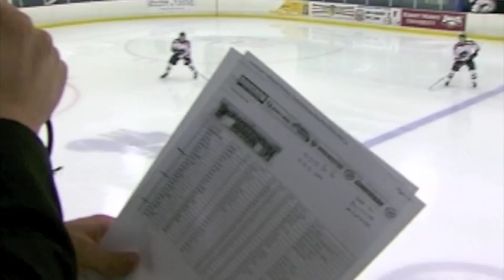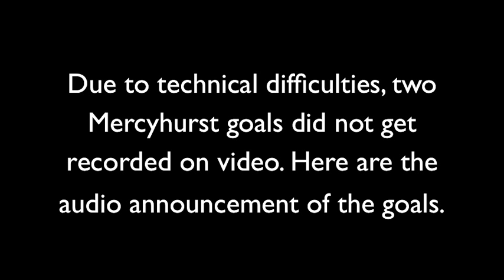Mercyhurst ACHA Hockey Highlights Nov. 15-17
November 15, 2013 - Mercyhurst vs Robert Morris PA

The Lakers fall into penalty trouble as the fall to the Robert Morris Colonials 6-5. Mercyhurst had the lead three times, including a three goal lead heading into the third. Robert Morris scored four unanswered goals to defeat Mercyhurst. The game winning coming from Eddie Sarin with under 30 seconds remaining in the period. The Colonials received two 5:00 minute power plays and took advantage on the power play. Freshman Greg Marsh and Sophomore Joe Tadiello both had two goals each and Freshman Jesse Valasek also netted a goal for the Lakers.

November 16, 2013 - Mercyhurst vs North Dakota State

Eight different Lakers scored against the Bisons to down North Dakota State 10-2. Alex Galbraith and Justin Frentzel both scored two goals while Pat Schafer, Dominic Valencia, Andrew George, Drew Martz, Joe Tadiello and Emilio Mayagoitia all found the back of the net twice. The game was tight through one period of play as Bisons goaltender Alex Cimochowski kept his team in the game 2-1. North Dakota State would tie the game up at two early in the second period, but it was all Mercyhurst after that as they score eight unanswered goals. Goaltender Ian Ansel picked up his ninth win on the season and shut the door in the second and third period with the help of his defense.

November 17, 2013 - Mercyhurst vs Robert Morris IL